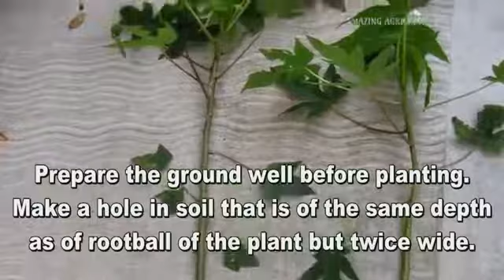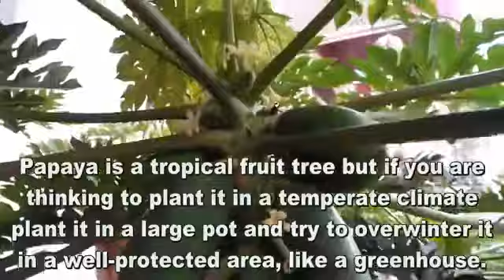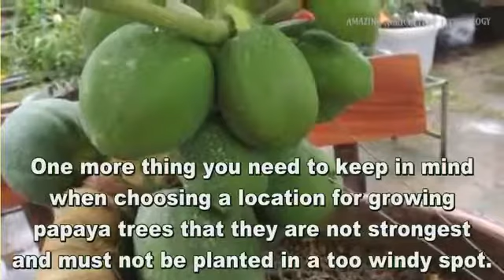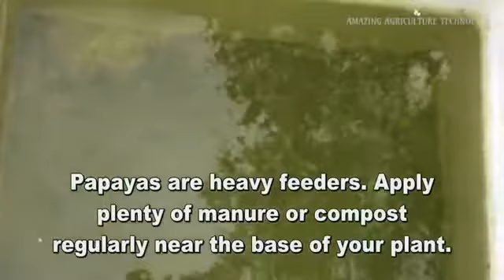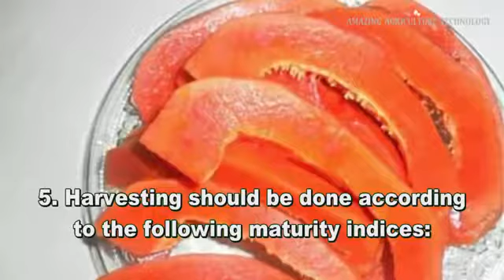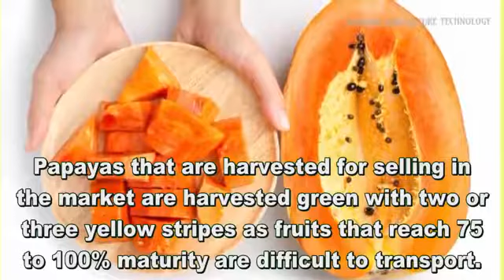Papaya cultural practices